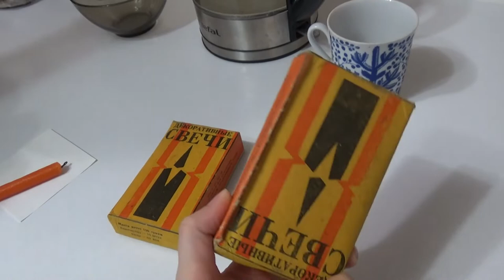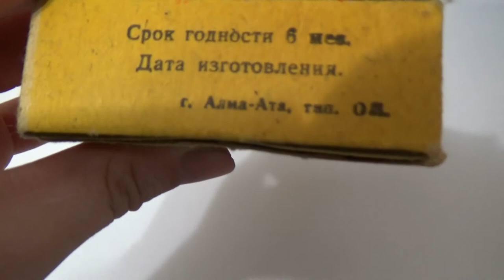Art Manij VLOG Зажгли ✨свечи которым 🎁36 лет